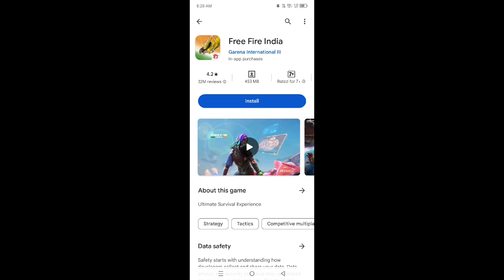Free Fire India New Changes | FF India Me Kya Kya Changes Hoga | Free Fire Max Vs Free Fire India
Your Searches-